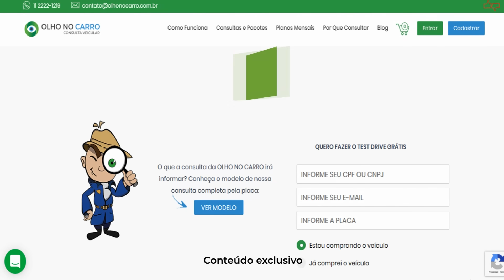Carros grandes para família: melhores sedans com motor V6. Luxo, barato, muito conforto e potência!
Quem acompanha o canal a mais tempo sabe que adoramos carros sedans por serem mais práticos, econômicos e tem espaço de sobra para levar a família inteira. É verdade que eles estão sendo substituídos pelos SUVs mas ainda existem ótimos exemplares zero km e usados no mercado.
A pedido de vocês trouxemos uma lista com os melhores sedans equipados com motores V6, ou seja, aqueles top de linha das montadoras, carros premium que, quando novos custam os olhos da cara, mas usados em bom estado podem sair mais baratos do que um carro popular novo.
Se você está procurando um carro luxuoso, confortável, com motor potente para levar sua família com muita segurança e ainda quer pagar pouco, esse vídeo é para você!

Parceiros (links no primeiro comentário):
Virgola
Carro Favorito